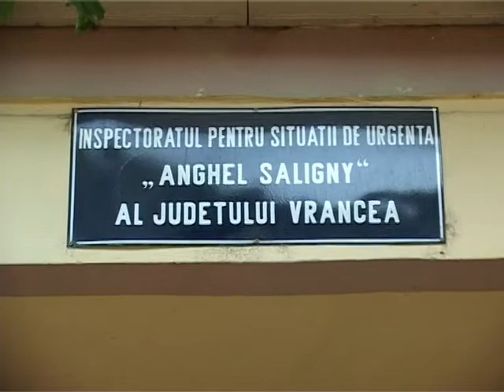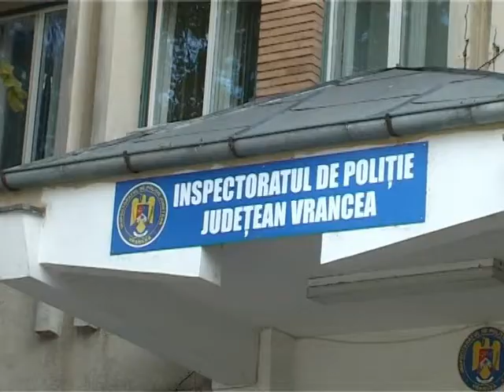JURNAL STIRI ATLAS VRANCEA 24 OCTOMBRIE 2017